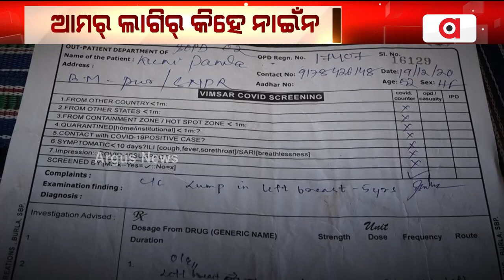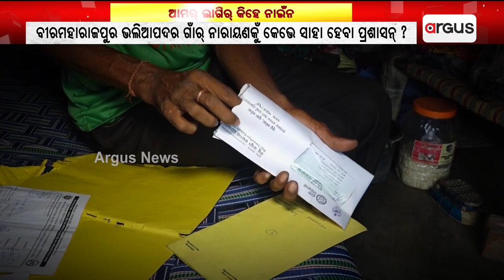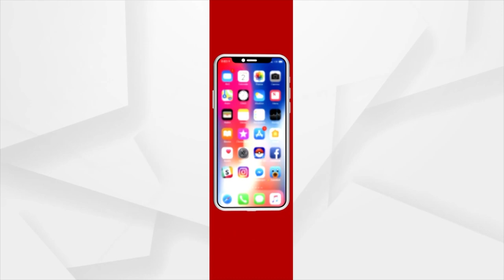Elderly Couple Suffers Due To Govt Apathy In Subarnapur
Basic Amenities Deprived Old Couple Suffers Due To Govt Apathy In Subarnapur.